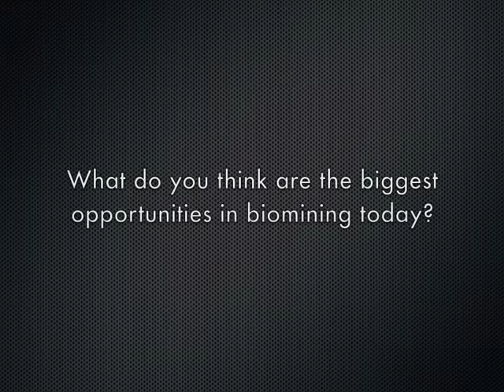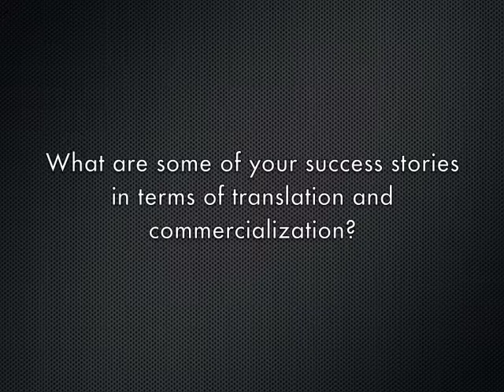Dr. Vasu Appanna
On April 8, 2011, the Ontario Genomics Institute (OGI) hosted a one-day workshop focused on metagenomics and environmental microbiology.

Ontario researchers in this field were brought together to network and explore opportunities in this field including in the areas of bioremediation, biomonitoring and biomining.

This clip features an interview with Dr. Vasu Appanna, Professor of Chemistry and Biochemistry, Laurentian University